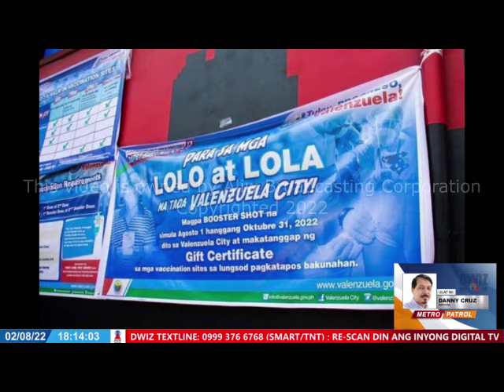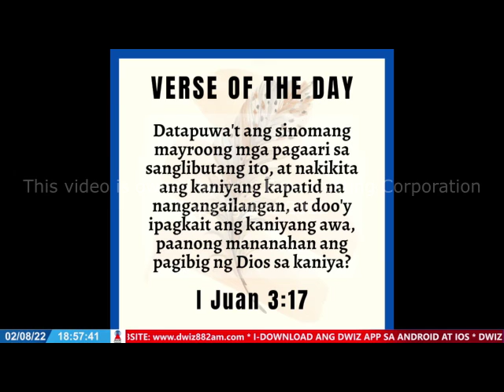AUGUST 2, 2022 - TRENDING NGAYON